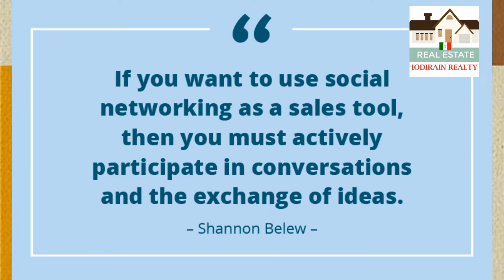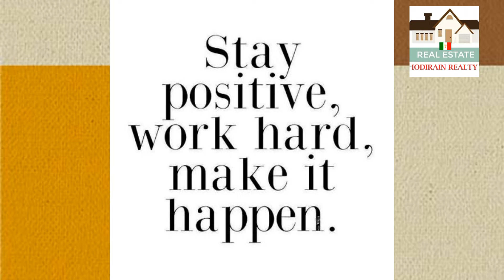IF YOU ARE INTO SALES, watch this...@iodrealty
Greetings!

Would you like to be accredited as Associate Broker to my realty?

Here are the listings you can share and sell as IODIRAIN REALTY associate

• For prospects planning on buying a new house or lot only in Quezon City

• For lot owners looking for a builder of their dream home

Engr. ISRAEL O. DIRAIN , Reb

“I may not be the best broker there is, but I can assure you of the most professional way of dealing with your need to find the best buy that you deserve while upholding Christian values.”

I will send you the accreditation form should you reply YES.